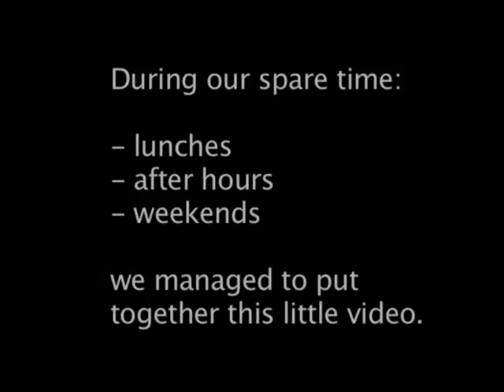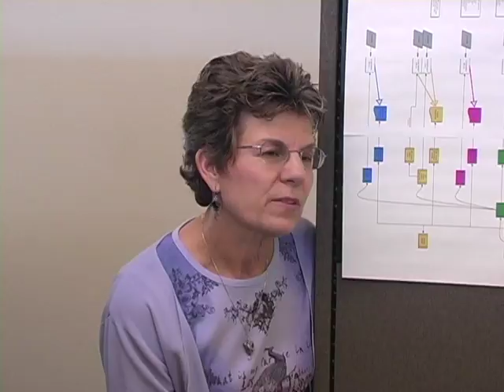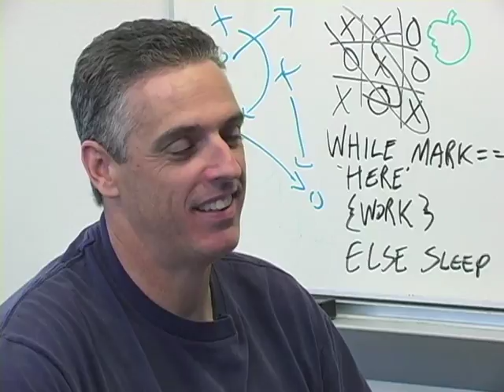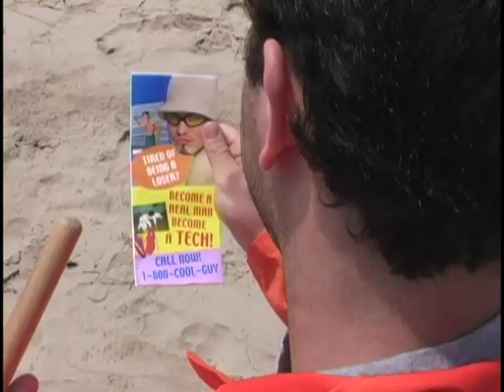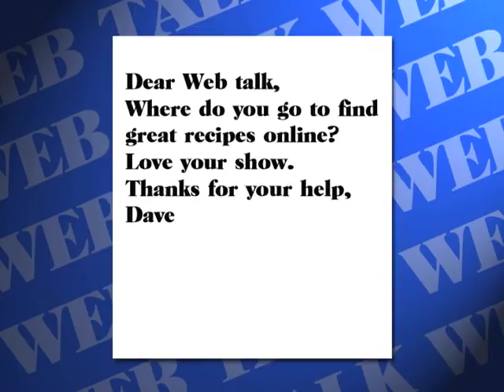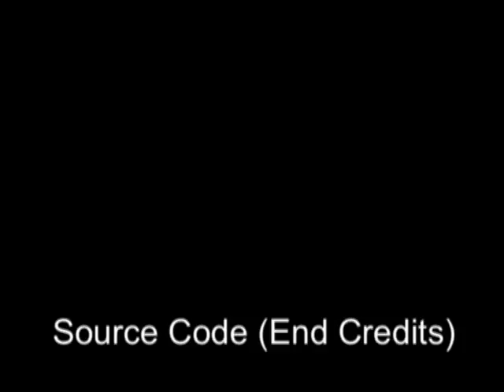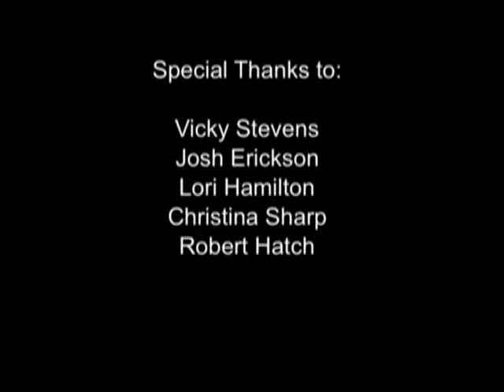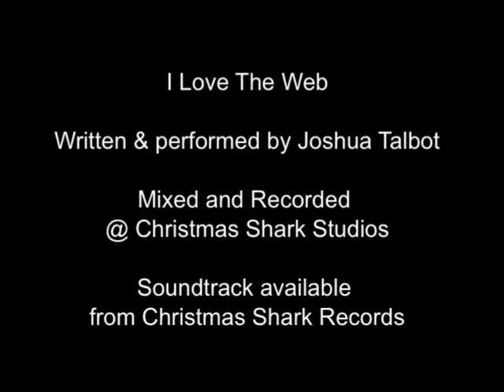GL Tech Video '05